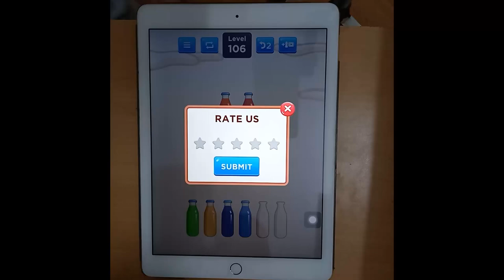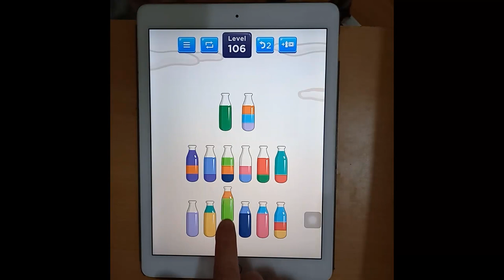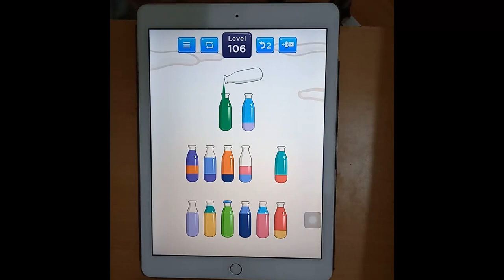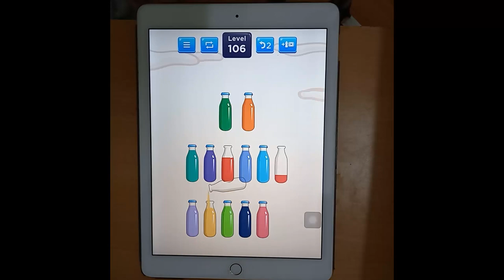Liquid Sort level 106 (Part 25) | Plant vs Zombie 2,Draw Story, Tangle Master 3D, Block Puzzle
To day I continue play game Liquid Sort.

I will try  and review the top game hot, trending. You can also ask me to play new games or yours.